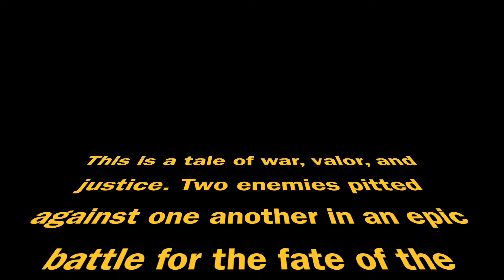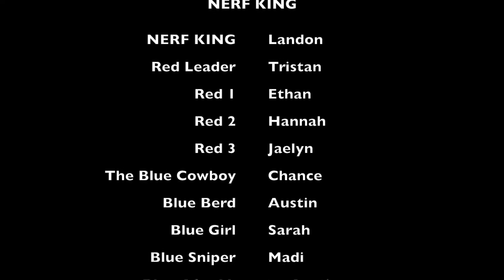The Nerf King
Welcome to another video this is a story of war and peace. Two bitter rivals at a stalemate, and the hero that comes to the rescue. Actually its our nerdy attempt at humor and fun. I hope you enjoy!

On the Web: multiplymedia.net

The Story: Story4.Us/15356

Find me on:

The Story: Story4.Us/15356